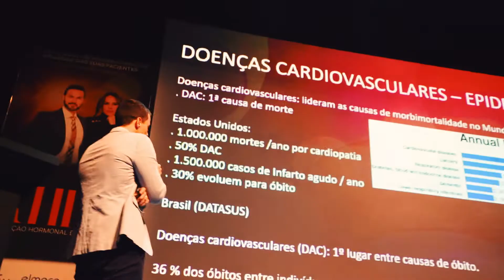RHEM | TRAILER | PORTFÓLIO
Confira mais um de nossos trabalhos concluídos. Trailer do Curso de terapia Hormonal em mulheres.